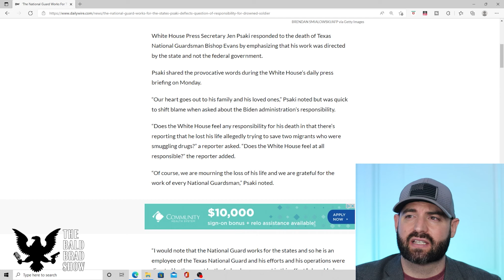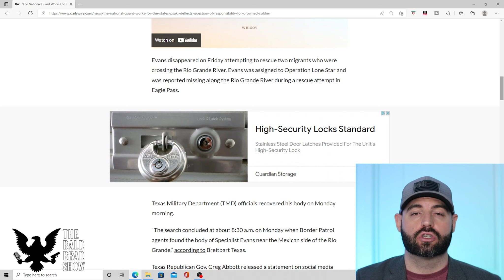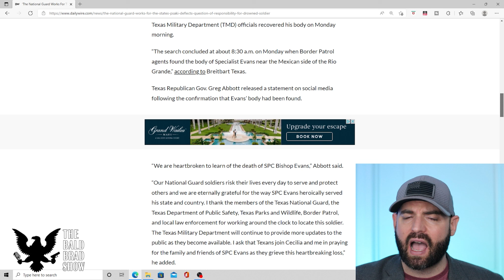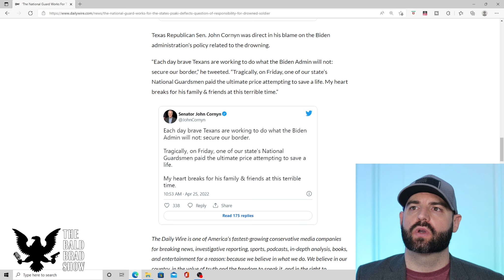Joe Biden takes no responsibility for drowned soldier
White House Press Secretary Jen Psaki responded to the death of Texas National Guardsman Bishop Evans by emphasizing that his work was directed by the state and not the federal government.

Psaki shared the provocative words during the White House’s daily press briefing on Monday.

“Our heart goes out to his family and his loved ones,” Psaki noted but was quick to shift blame when asked about the Biden administration’s responsibility. Meaning, Joe Biden takes no responsibility for drown soldier death.

“Does the White House feel any responsibility for his death in that there’s reporting that he lost his life allegedly trying to save two migrants who were smuggling drugs?” a reporter asked. “Does the White House feel at all responsible?” the reporter added.

“Of course, we are mourning the loss of his life and we are grateful for the work of every National Guardsman,” Psaki noted.

“I would note that the National Guard works for the states and so he is an employee of the Texas National Guard and his efforts and his operations were directed by there, not by the federal government in this effort,” she added.